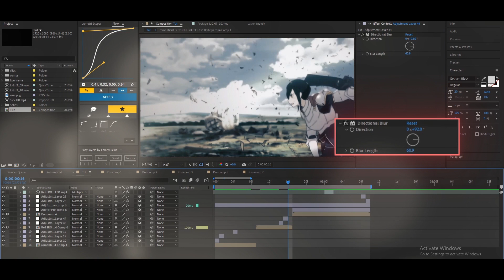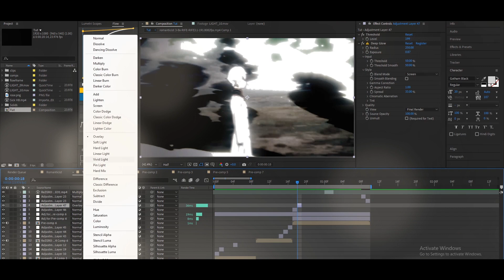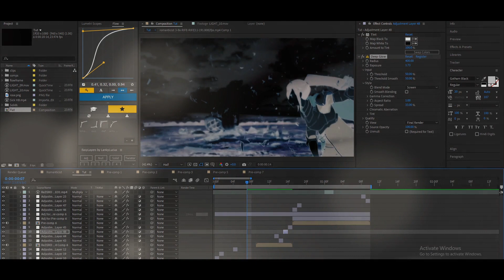ADVANCED ONE FRAMER TUTORIAL I AFTER EFFECTS AMV TUTORIAL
sfx only: not today
Anime - RE:ZERO
Song - walfacejoey skye
Editing Software -
Adobe After Effects 2022